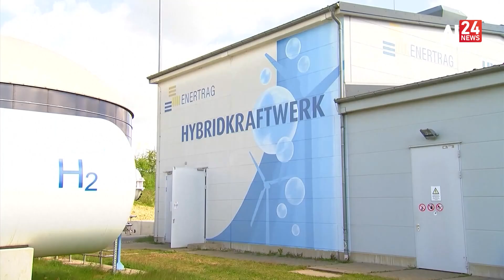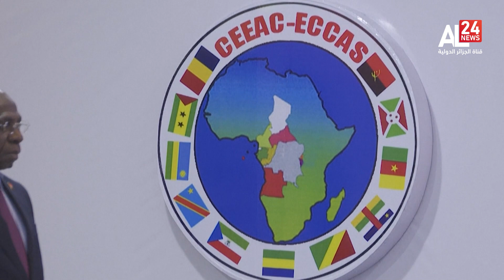MIDI INFO 12:00 du 26-10-2022